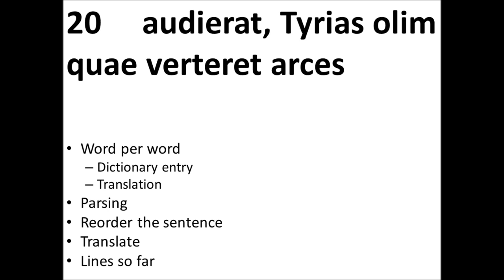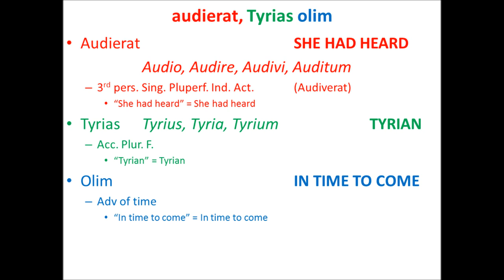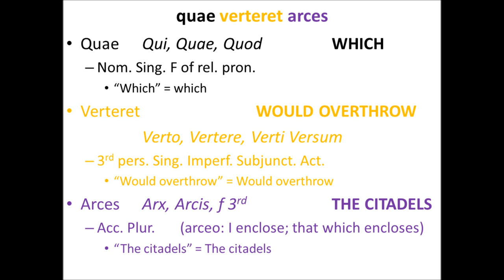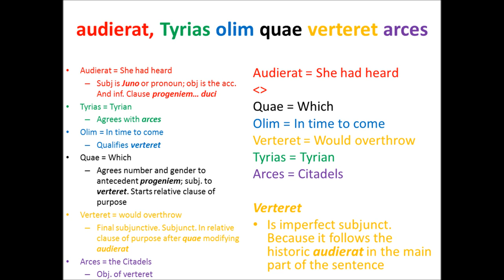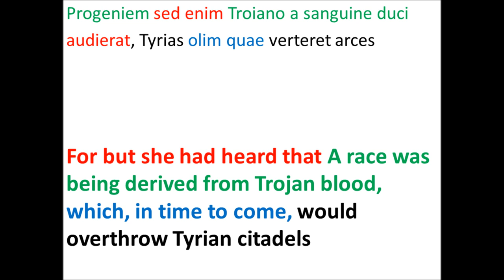Parsing Virgil's AENEID Book 1.20 (2/5)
--audierat, Tyrias olim quae verteret arces